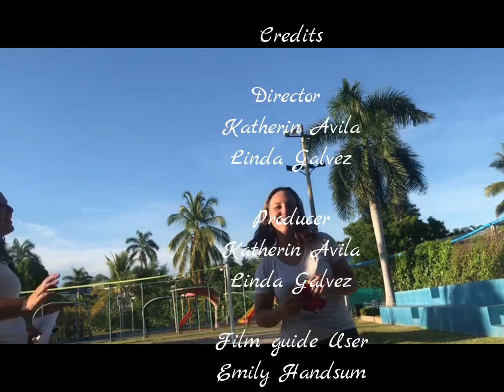HOW TO MAKE FIGURES FOR HALLOWEEN?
Hey everybody!
Here, you can learn about how to make basic handcrafts using different kind of materials and homemade items.

In this video you can learn how to create a Halloween decorations with paper.

Remember you can use recyclable materials.

It´s very easy  and you can do it with things you have in your house.

MATERIALS:
-Paper
-Markers of diferent colors
-Scissors
-Aditionalities (silicone gun, glitter, cardboard, foami)